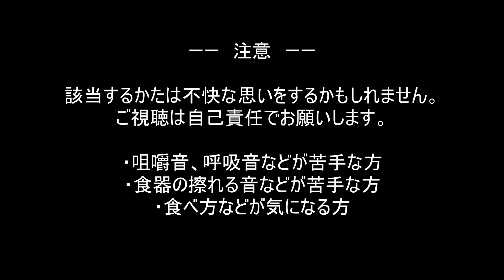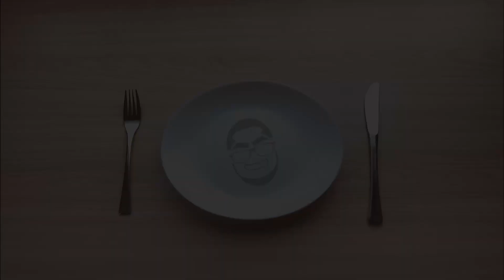【ASMR】チキンマックナゲット45ピースの咀嚼音を聴かせるだけの動画【飯テロ・咀嚼音】【Eating Sounds】#33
※イヤホンかヘッドホンでの視聴がおススメです。
※咀嚼音などが苦手な方はご注意下さい。

感想

チキンマックナゲット45ピースに再チャレンジしてみました！
期間限定ソースのレモンタルタルとアラビアータは個人的に不発でした😢
また次回に期待します！！

【好きな食べ方】
・マルクルのベーコンエッグの食べ方(ハウルの動く城)
　というかジブリキャラの豪快な食べ方全部好き
・昔の永谷園のお茶漬けのCM
・孤独のグルメ
・犬がエサを食べてるときの音